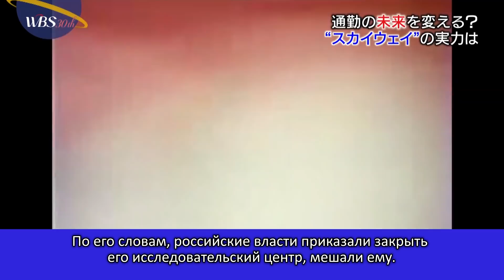Японское телевидение о SkyWay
Репортаж о струнном транспорте из страны восходящего солнца

15 ноября 2018 г. корреспонденты японской телекомпании TV Tokyo Corporation посетили проектную организацию и ЭкоТехноПарк SkyWay. Визиту гостей из Японии предшествовало их знакомство с технологией SkyWay на выставке InnoTrans 2018, которая состоялась в сентябре 2018 г. Там представители TV Tokyo увидели флагман модельного ряда SkyWay — высокоскоростной юнибус, способный осуществлять перевозку пассажиров на скоростях до 500 км/час. Увиденное так впечатлило журналистов, что они решили узнать больше о новой технологии и рассказать о ней своим зрителям.

Приглашаем вас присоединиться к нам!